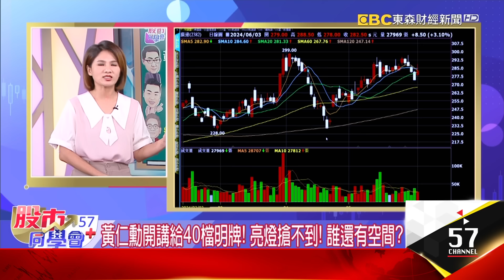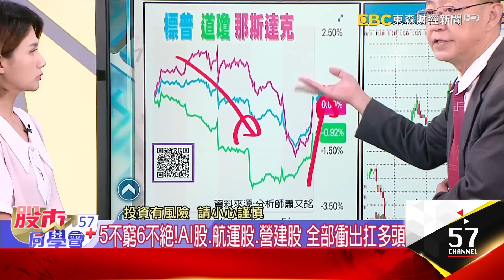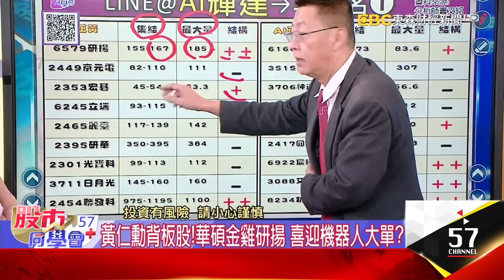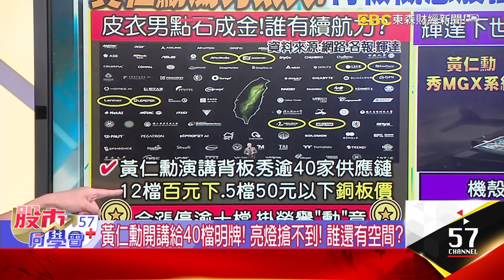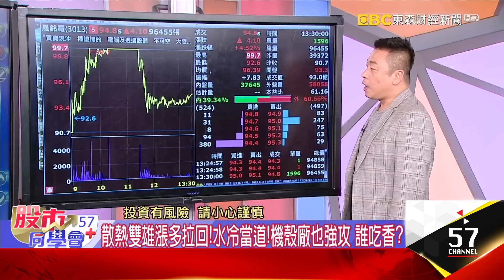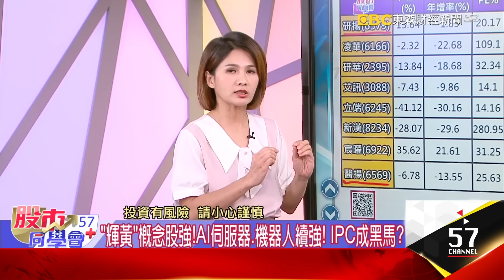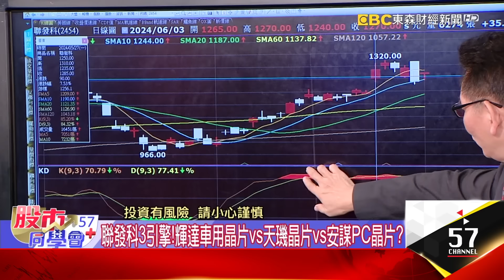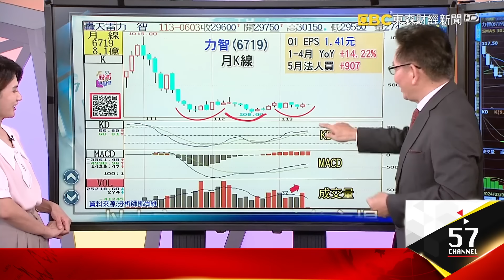「黃仁勳背板」藏飆股密碼 18檔正黃旗5檔續抱？皮衣男點兵42檔股誰會漲！迎廣、廣運還會飆？6月看5大集團季底作帳？AI條條大路通台積？《57股市同學會》陳明君 蕭又銘 吳岳展 鄧尚維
台股上週修正完畢？電腦展加持！本周有機會創高？
黃仁勳掀AI大浪！誰是下檔所羅門？開高走低要怕？
黃仁勳vs機器人大軍！所羅門、「羅昇」門 誰下一檔？
黃仁勳背板股！華碩金雞研揚 喜迎機器人大單？
黃仁勳背板股！老蕭秀18檔正黃旗 5檔強勢續抱？
IPC誰站AI風口？研華邀3兆男開球 旗下艾訊亮燈
SCFI單周勁揚12%！萬海出關V轉秀？貨櫃三雄續熱？

黃仁勳開講給40檔明牌！亮燈搶不到！誰還有空間？
「輝黃」概念股強！AI伺服器、機器人續強！IPC成黑馬？
黃仁勳威力大！演講背板誰上榜？逾10檔漲停連「賓果」？！
AI教父秀逾40家供應鏈！50元以下銅板股哪些？有亮點？
被欽點迎廣又漲停創高！漲不停？券資比65%有軋空行情？
黃仁勳點名機器人！廣運助巨大打造智慧工廠 連鎖2根！
老黃概念股不只老將！這幾檔好陌生？誰有業績真本事？

AI大咖黃仁勳黏緊緊！鴻海「大贏家！AI一軍今怎不強？
輝達新品！明年B系列升級 2026年Rubin 台積最大贏家？
條條大路通台積！AI驅動者股價超強？明股東會有好事？
6月行情怎麼看！5大集團有作帳行情？大哥帶小弟？
聯發科3引擎！輝達車用晶片vs天璣晶片vs安謀PC晶片？
黃仁勳要通吃AI商機！AI PC不缺席 華碩、微星都有戲？